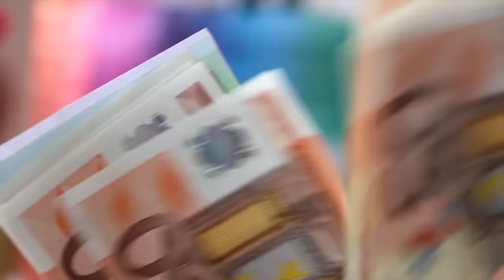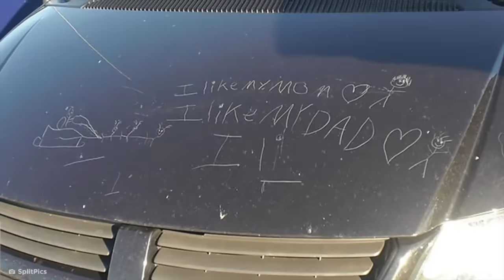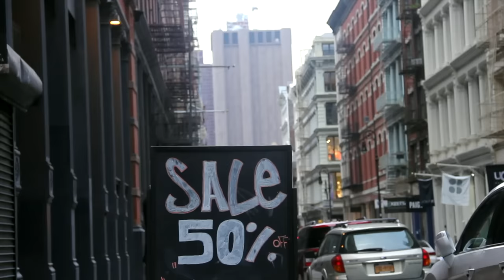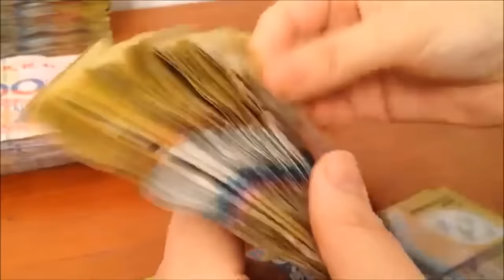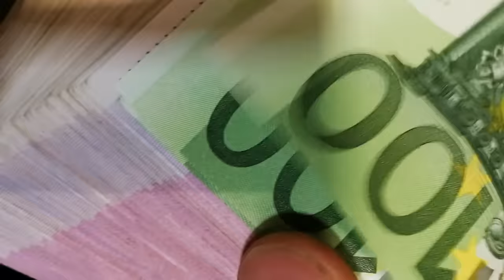Genitori PENTITI AMARAMENTE Di Aver Avuto Un Bambino